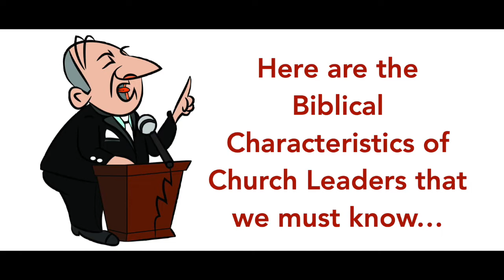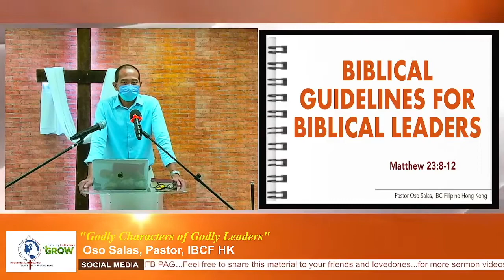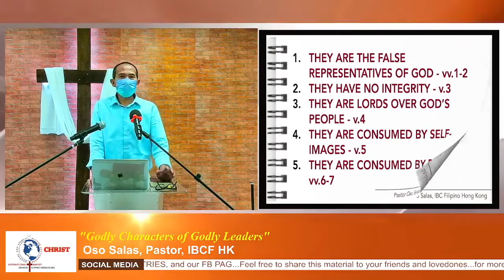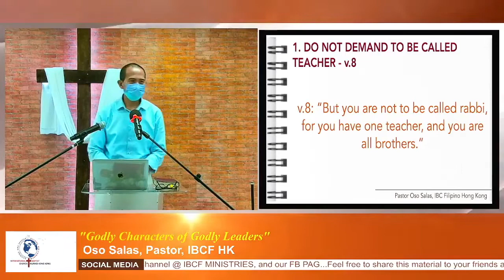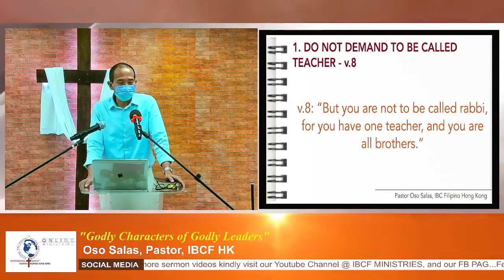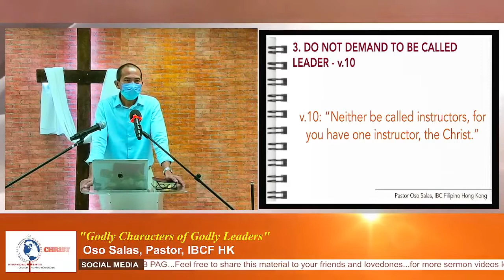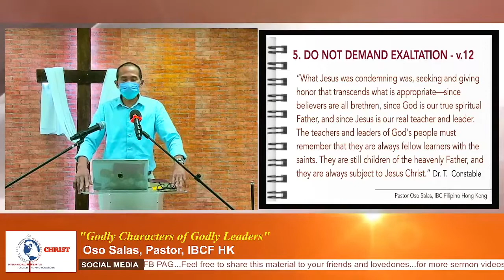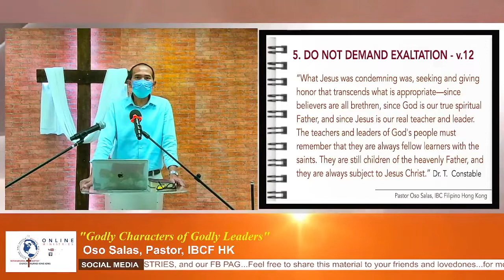BIBLICAL CHARACTERISTICS OF CHURCH LEADERS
Guidelines to know the false teachers from the genuine ones.